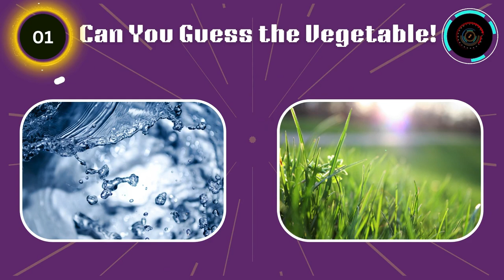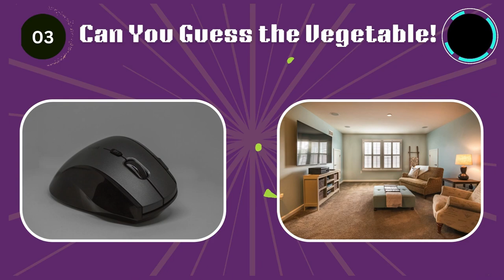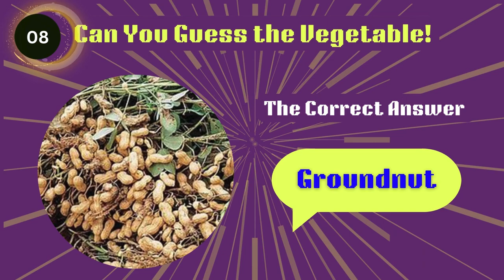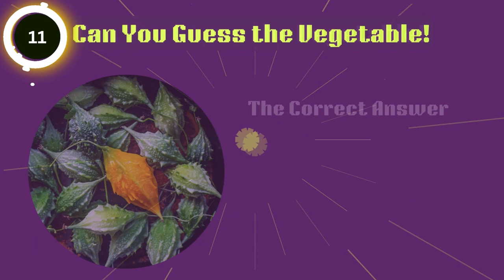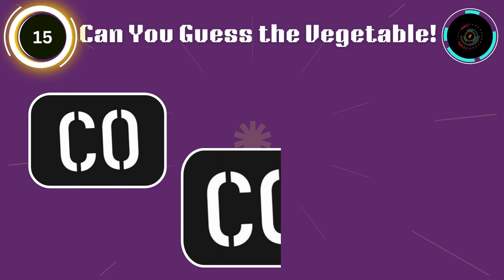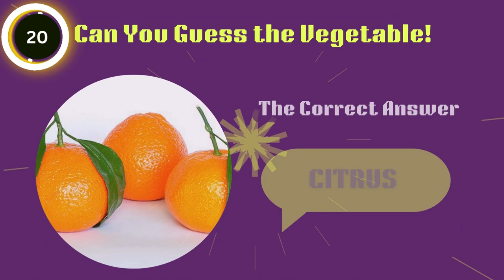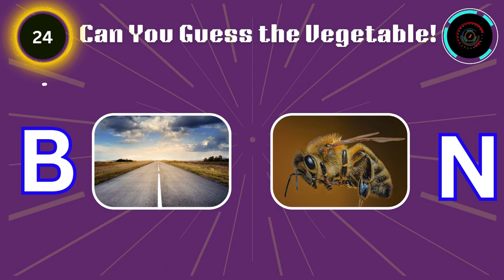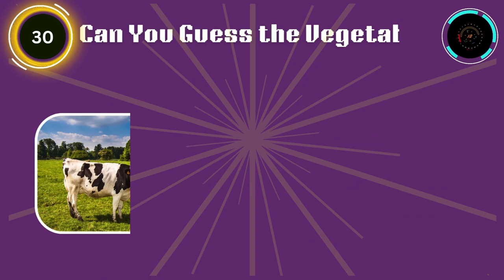GUESS THE VEGETABLES CHALLENGE- 02 Emoji Riddles and Image Clues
GUESS THE VEGETABLES CHALLENGE| Emoji Riddles and Image Clues!

Have you ever wondered how well you know your Vegetables emojis? Get ready to dive into the remarkable world of Vegetables quiz emojis and put your knowledge to the test! In this exciting and fun quiz, we challenge you to guess the name of various Vegetables items represented by emojis. From classic dishes to international delights, you'll encounter a wide range of mouth-watering emojified Vegetables emojis that will make your taste buds tingle.

Throughout this engaging quiz, you'll be presented with a series of emoji puzzles, and it's up to you to decipher and match them with the correct Vegetables item. As the challenge progresses, the emojis will get trickier, testing your Vegetables knowledge and observation skills. Don't worry if you get stuck; we'll provide hints and clues along the way to help you out.

Whether you're a foodie, emoji enthusiast, or simply looking for some fun, this Vegetables quiz emojis video will surely keep you entertained. Challenge your friends, family, or try it solo, and see who can guess the most Vegetables correctly. Make it a competition, or simply sit back, relax, and enjoy the mouth-watering visuals as the emojis transform into recognizable Vegetables right before your eyes.

Hungry for more? Step into the remarkable world of Vegetables quiz emojis and satisfy your appetite for entertainment! Join us on this journey where knowledge is delicious and fun is always on the menu.